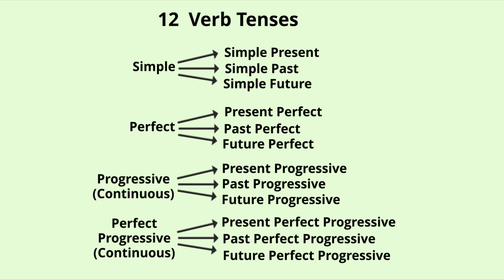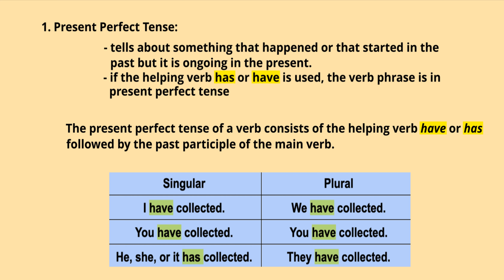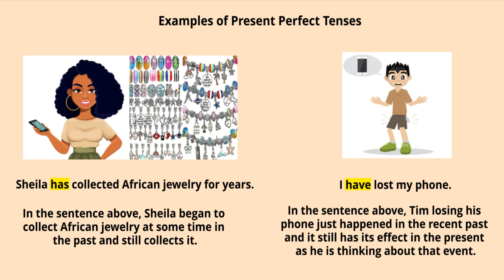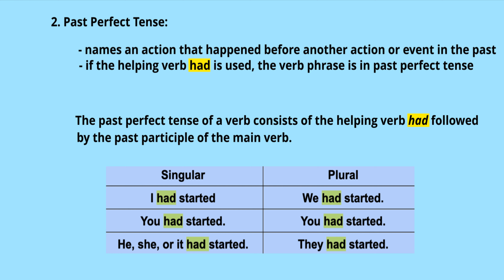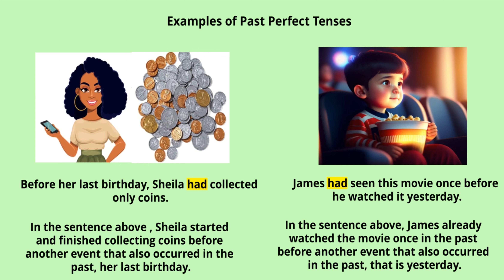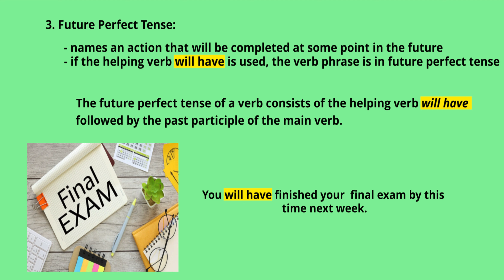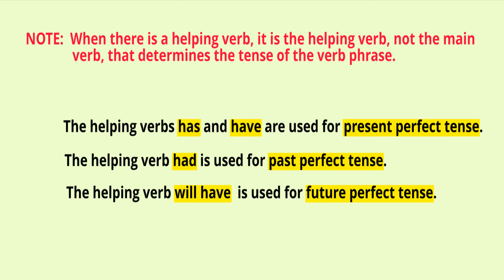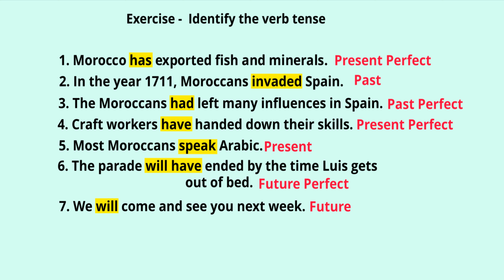Perfect Verb tenses(Present, Past, and Future Perfect)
This video is all about Perfect Verb Tenses (present perfect tense, past perfect tense, future perfect tense). Easy peasy vocab is all about learning new vocabulary, grammar, and parts of speech, and improving your Language Arts.

Future perfect